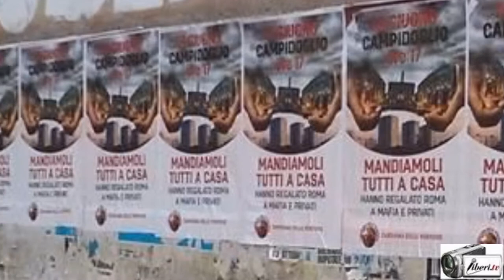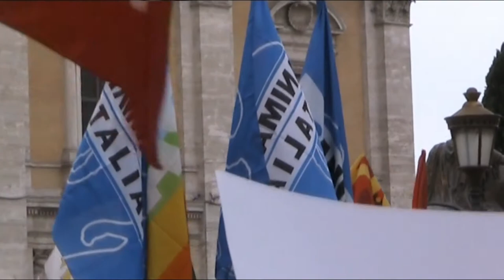Riccardo Magi alla manifestazione MARINODIMETTITI “Marino venga in Consiglio comunale”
Registrazione effettuata da liberi.tv il 15/06/2015 a Roma sul Campidoglio

Manifestazione

Intervista a RICCARDO MAGI, Consigliere comunale di Roma Capitale eletto nella Lista civica Marino.